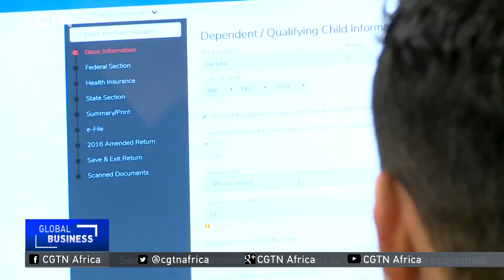Immigration and Taxes: Undocumented hope paying taxes will benefit status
Ever since U.S. President Donald Trump took office in January, the immigration issue has been hotly debated. But do undocumented immigrants pay taxes? Does paying taxes help them in gaining legal status as U.S. citizens? Andrea Arenas tells us more